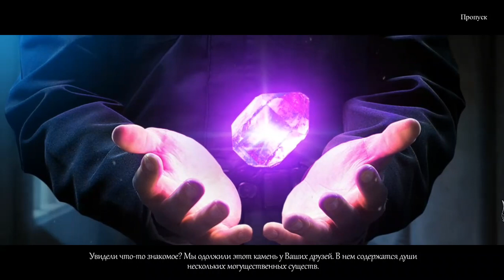Лига детективов 2. Темная ночь прохождение #1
Лига детективов 2. Темная ночь (Detectives United 2: The Darkest Shrine) - Ваши любимые детективы объединились, чтобы расследовать новое дело! На этот раз Джеймсу, Анне и Охотникам за тайнами предстоит столкнуться с некой темной организацией, которая грозит уничтожить весь мир.